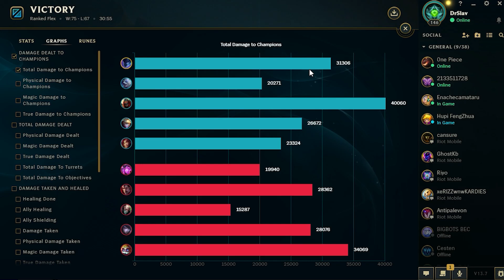Challenged to challenger Nocturne but Top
Taking Nocturne in the top against a Velkoz, thats EUNE for you

Song/Music: Infraction- Detonate
License Type: Creative Commons copyright license

Song/Music: Late Show Technology Digital Innovation by Infraction